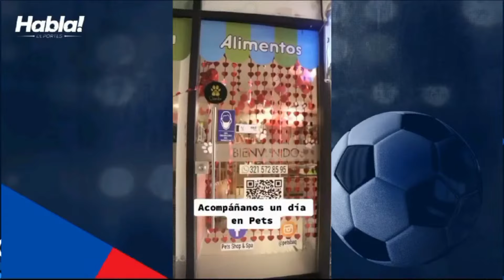“JUGADORES DESCONCENTRADOS EN COPACABANA”. JUNIORISMO CERRADO PARA LA LIBERTADORES.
🚨EN VIVO: HABLA DEPORTES RADIO